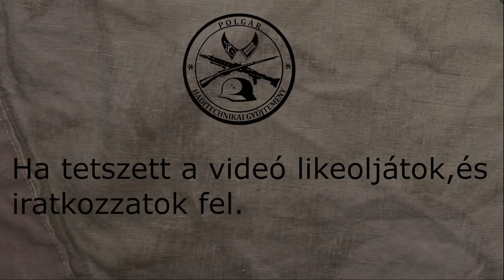KGP 9 magyar géppisztoly szét-összeszerelése / KGP 9 Hungarian FEG / FÉG submachine gun field strip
KGP 9 fég géppisztoly  szét-összeszerelése / KGP 9 FEG / FÉG submachine gun field strip